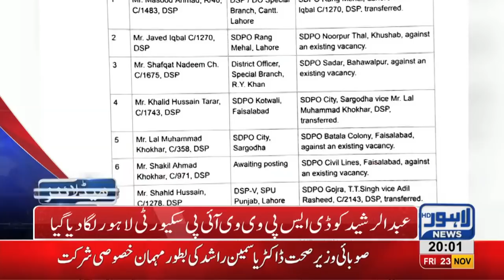08 PM Headlines Lahore News HD – 23rd November 2018